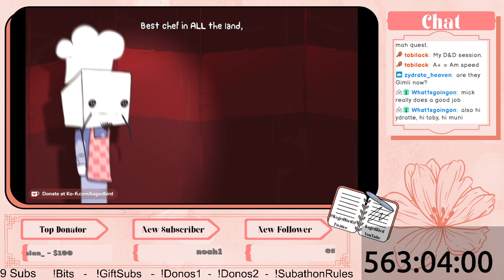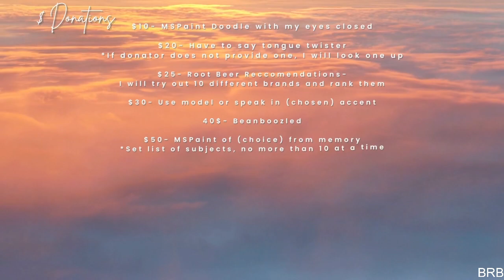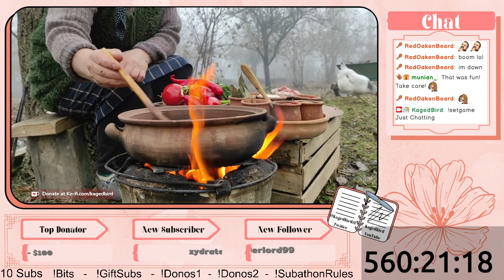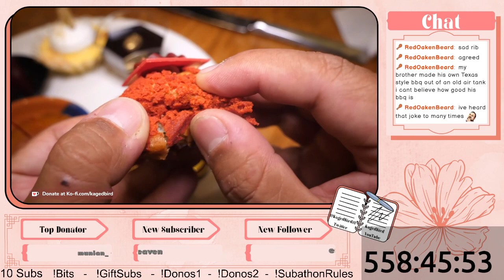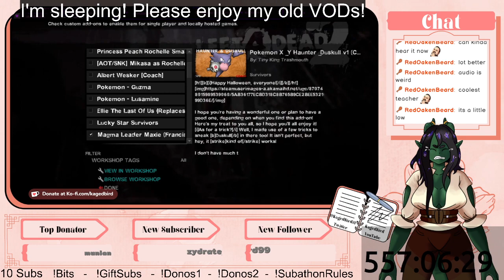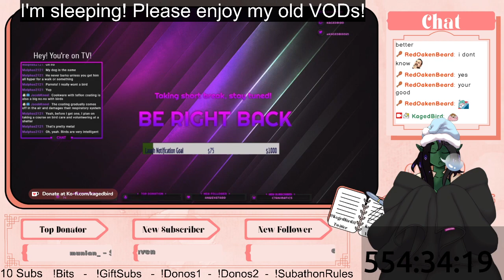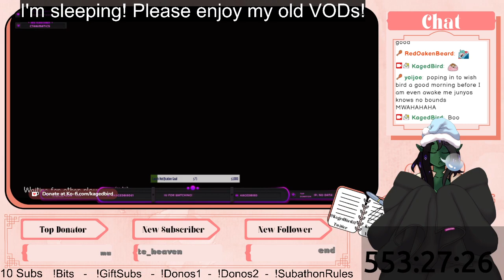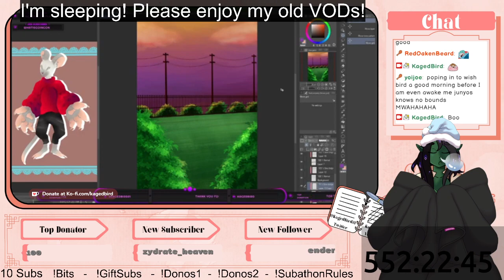Not a Joke! It's a MONTH LONG SUBATHON! | Just Chatting (Part 2/5)